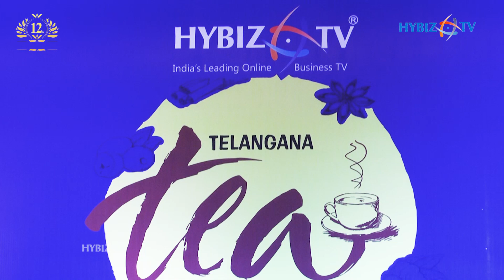Telangana Tea Championship 2022 | Sreeja, Cafe Niloufer, Hyderabad | Hybiz Tv